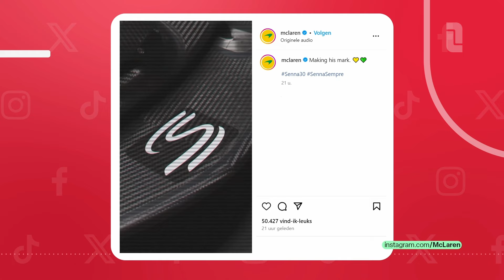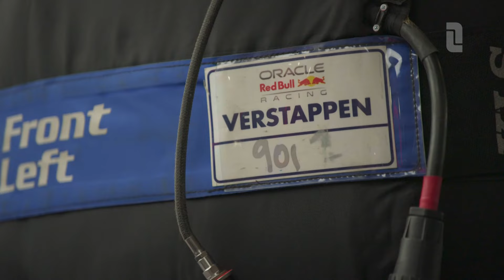Moet Verstappen rekening houden met opzettelijke crashes in Monaco? 😲 | Pitlane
De Formule 1 strijkt neer in Monaco en dat is al jaren een iconisch circuit. Toch zijn er mogelijke sabotages mogelijk om op poleposition te eindigen.